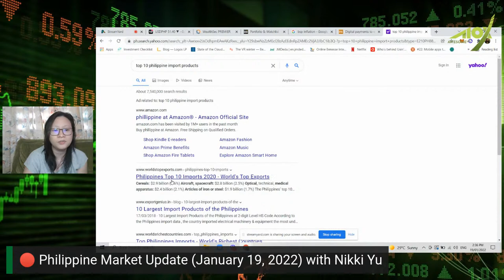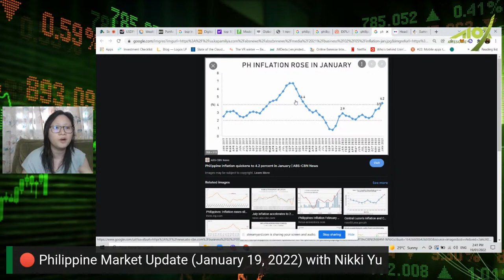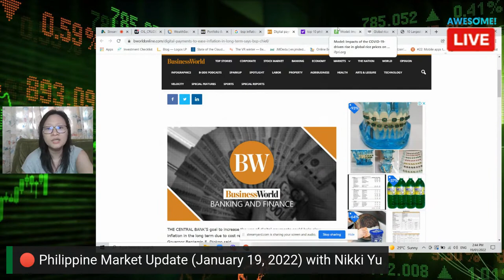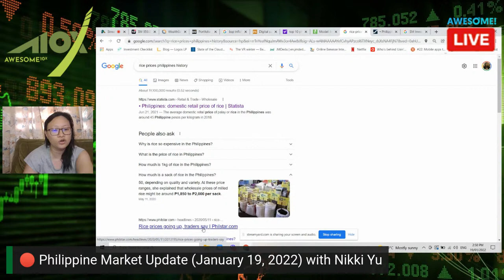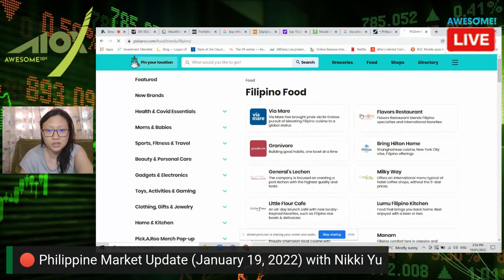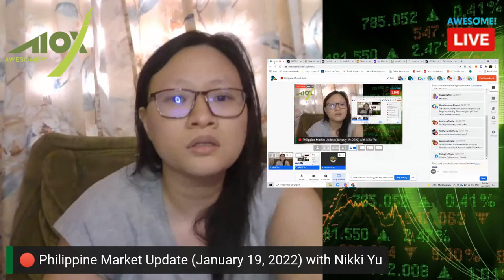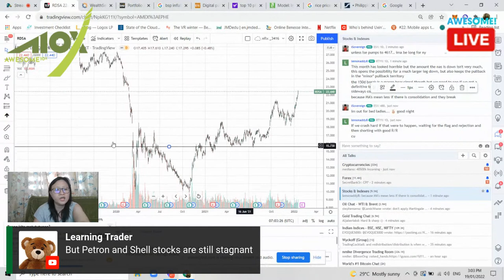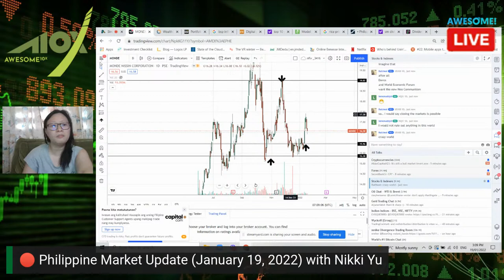🔴 The Great Inflationary Crisis and the Impact to the Philippines. Short $EPHE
🔴 Philippine Market Update (January 19, 2022) with Nikki Yu